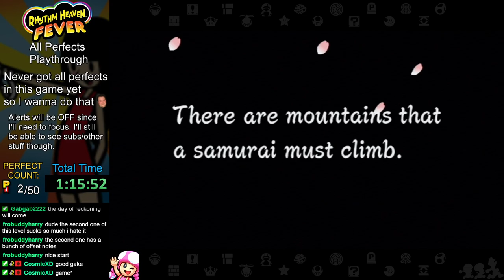Rhythm Heaven Fever ALL PERFECTS PLAYTHROUGH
Decided I would do an all perfects playthrough of rhythm heaven fever since I've never gotten all perfects before. Originally this was gonna be a multi stream thing but somehow I did it all in one stream from start to finish. It was insanely stressful and probably made a couple people lose sleep but uh hey we did it at least. OpieOP

Also shoutouts to Gabgab2222 for sticking around till the end. He loves RHF a lot and honestly I got this idea because I got recommended his all perfects speedrun on youtube and decided finally I would put this to rest.

Remix 10 is no longer a meme from me...